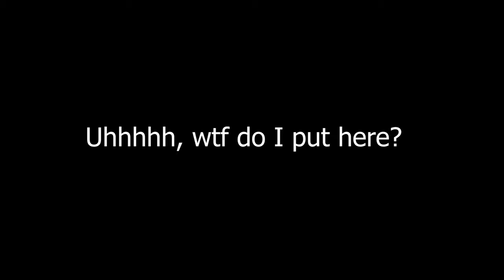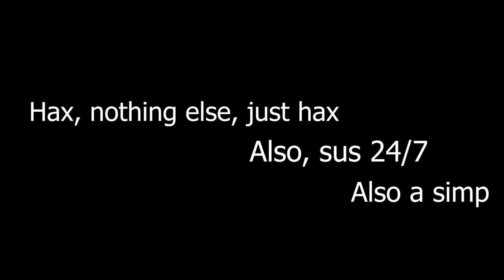Victor, Why Must You Do This To Me? | AMONG US w/ Epikism, Choerryblsm, HaroVictor, Gyall +MORE